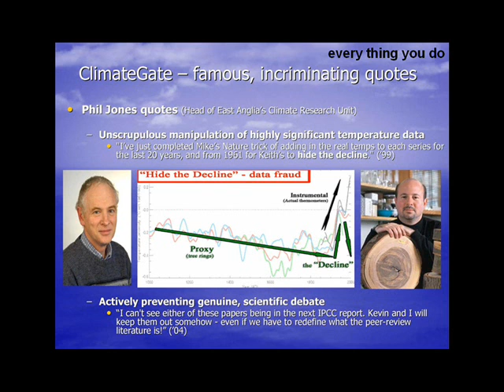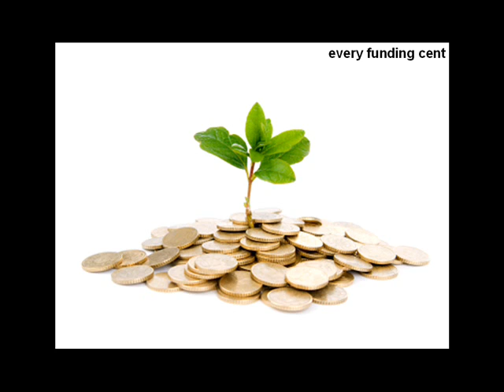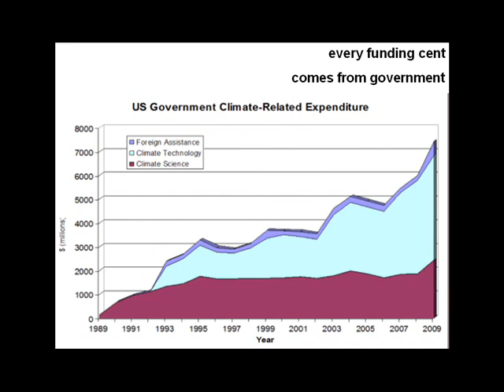I'll Be Watching You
OK I know this has been done before. This is just my take on the song from a CAGW perspective.